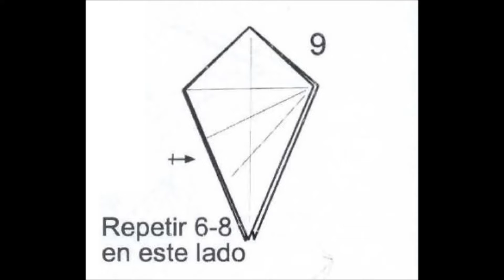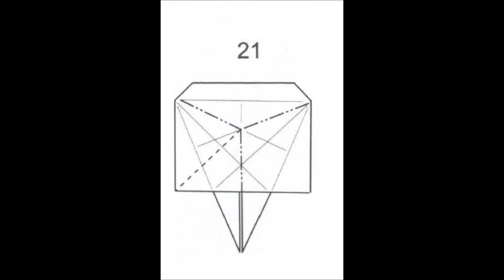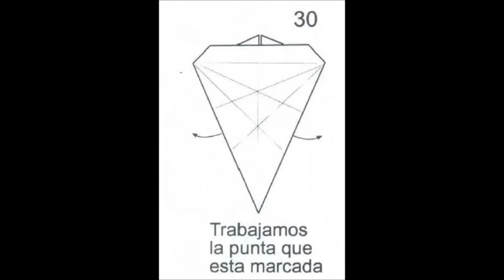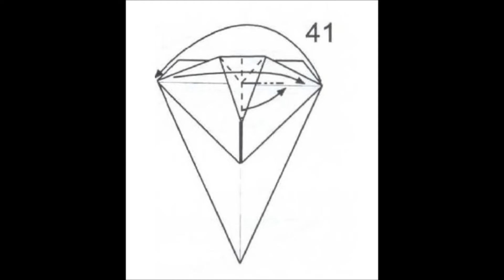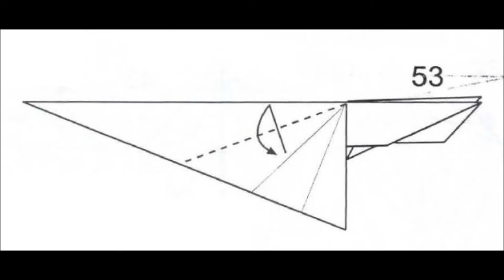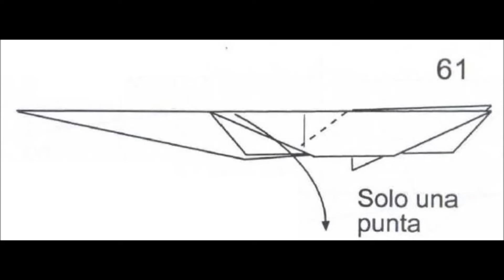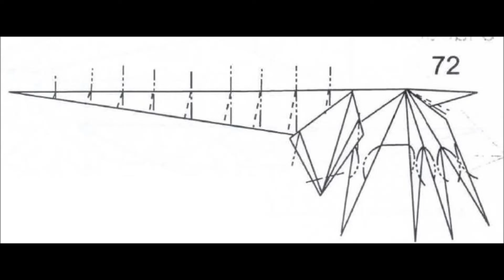Origami - alien (tutorial)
How to make a paper alien in 3 min.